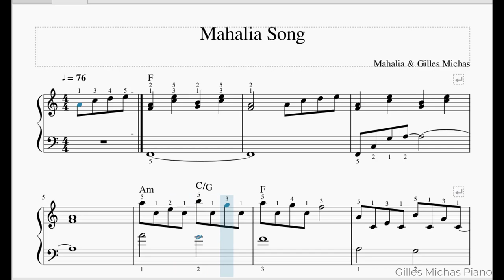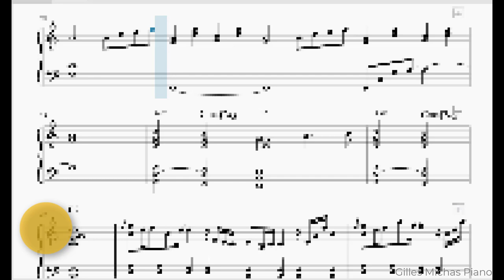Ma fille Mahalia a composé une musique au piano pour vous (pour son anniv)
A l'occasion de son anniversaire, ma fille Mahalia Michas (7ans aujourd'hui !!) est toute heureuse de partager une musique qu'elle a composé pour vous. ❤️

J'ai simplement complété son idée de départ pour en faire une partition que vous pouvez télécharger.

❤️ Nous espérons quelle vous apportera beaucoup de plaisir, et quelle vous permettra de progresser rapidement au piano.❤️